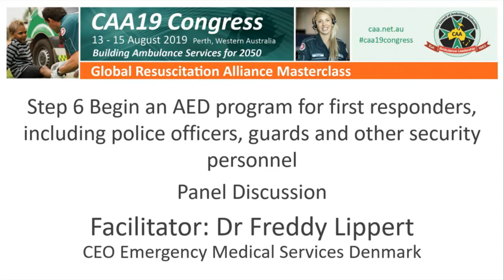GRA Masterclass '19 Step 6 Begin an AED program for first responders